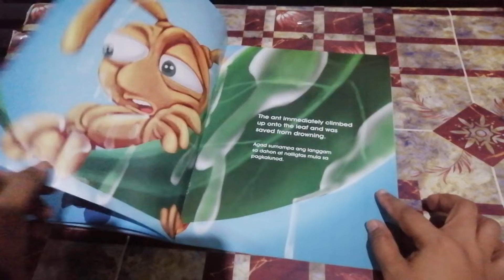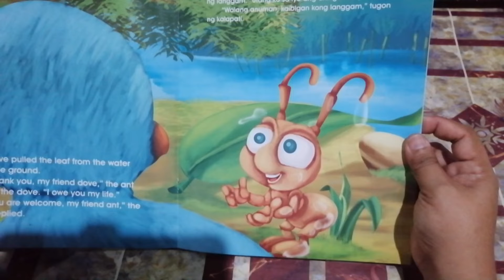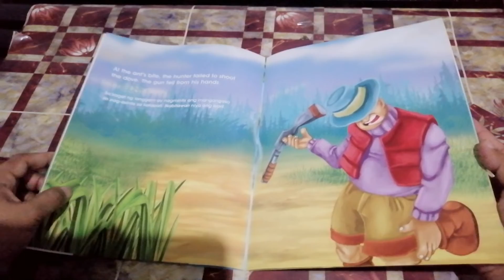Mga Kwentong Pambata/Story Telling - ANG LANGGAM AT ANG KALAPATI |Teacher Lanao